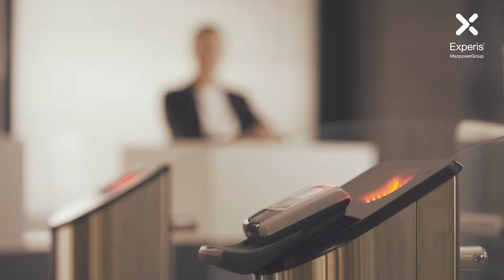Nuevos tiempos, nuevas Soluciones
La tecnología que impulsa tu negocio.
En Experis sabemos que los nuevos tiempos exigen una transformación digital sostenible que dé respuesta a las nuevas exigencias empresariales y de relación. Con nuestras soluciones y servicios te ayudamos a alcanzarla buscando la mejor sinergia entre procesos, innovación y personas.
y descubre cómo.